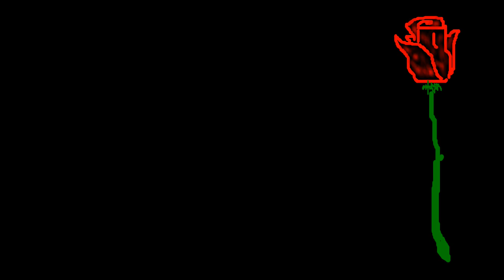Happy Valentines day Green screen effects, Green screen video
Download green screen effects video footage and motion graphics with 4k and HD and FHD videos, green screen video clips available..
Boya by-M1 Lapel Microphone for Smart Phone, Action Cameras

Note-
Please give us credit for the work - After downloading this video you can cut the green screen effect in the video and reuse it.

Copy the URL that appears in the box below and embed the Description under your video